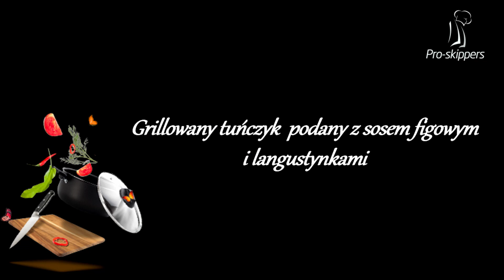Gotowanie na Jadranie - Grillowany tuńczyk podany z sosem figowym i langustynkami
Zapraszamy do obejrzenia co i jak załoga Pro-Skippers gotuje na rejsie w Chorwacji! Kambuz to nie tylko puszki i żywność przywieziona z Polski :) Zobaczcie sami!